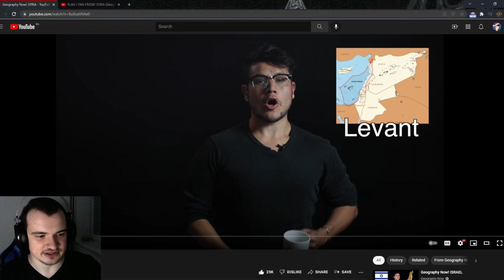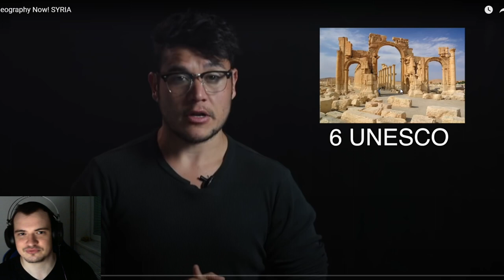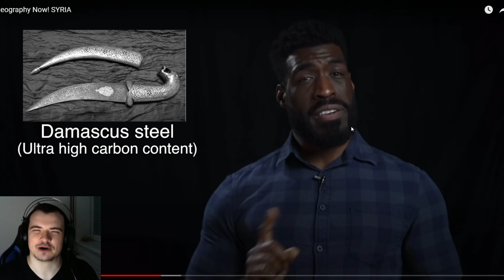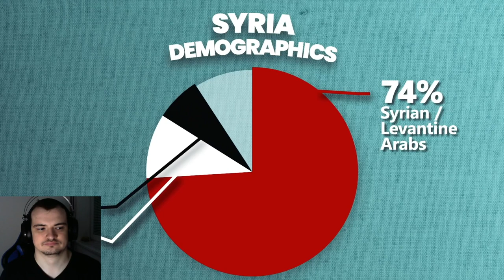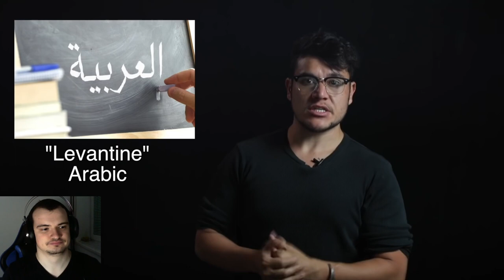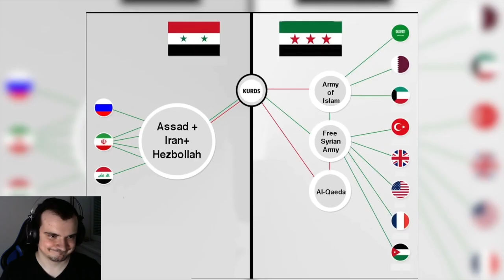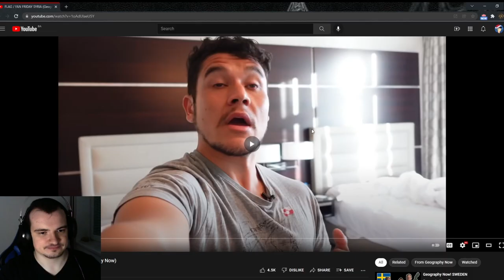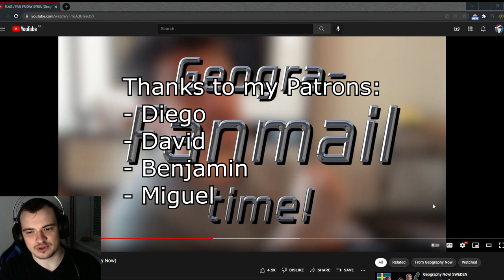Bosnian reacts to Geography Now - SYRIA